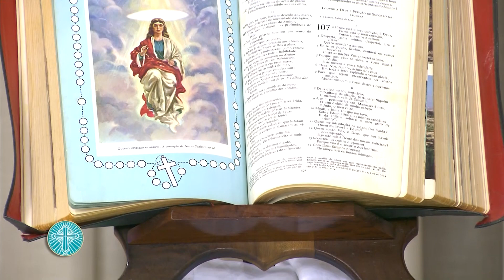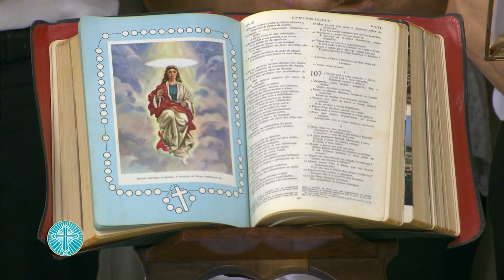08-09-24 Santa Missa